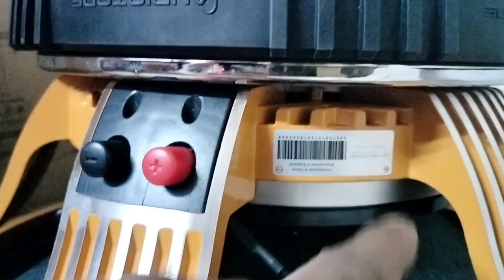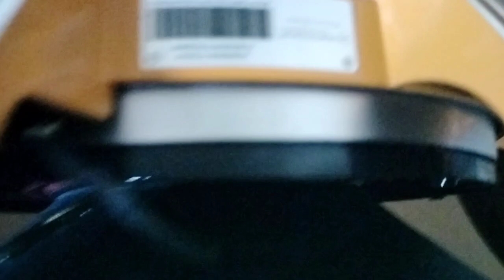Audiotone ka Bass Speaker 1870es chrome 2000 Watt omenderdjvlog audioequipment #djsetap